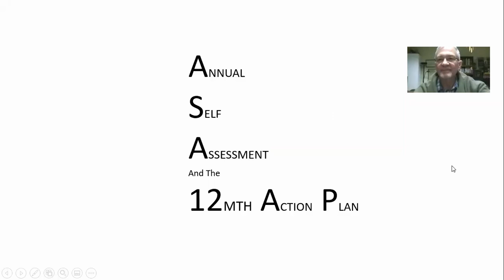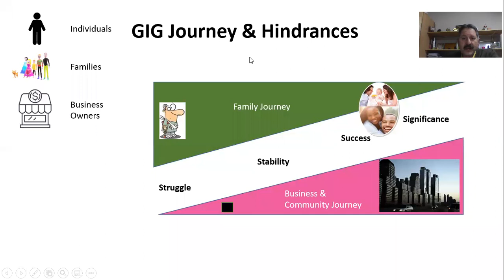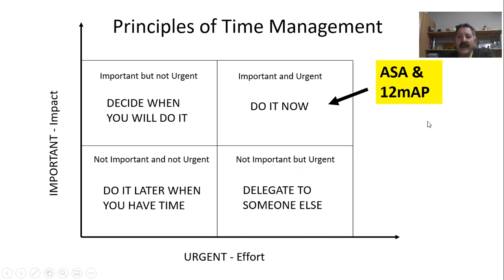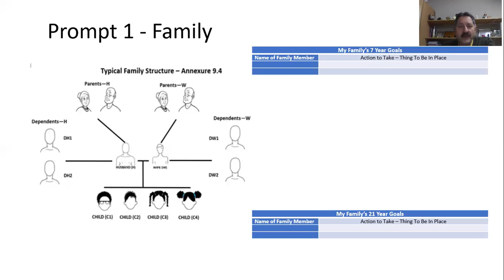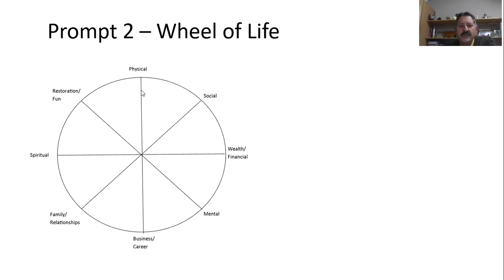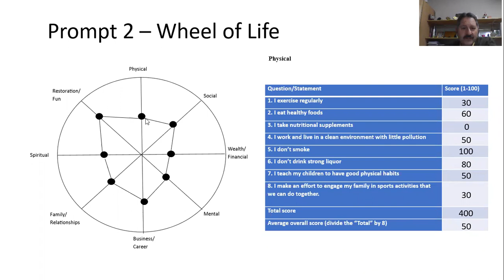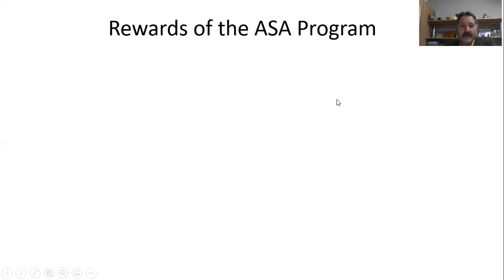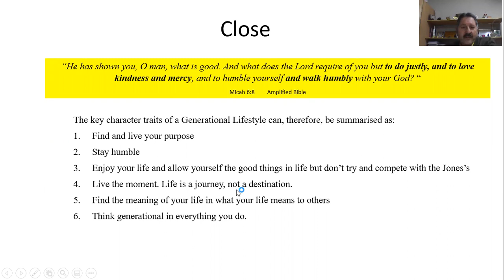ASA and 12mAP by Jasper Cloete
The key to success for every family on their 3 Generational Wealth Building Journey is to do an Annual Self Assessment (ASA) and take the appropriate course corrections through setting up a revised 12 month Action Plan (12mAP), Jasper Cloete is doing a teaching on the topic in this video